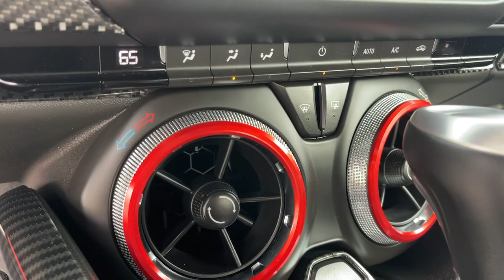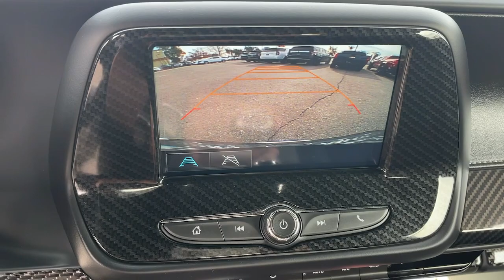2016 Chevrolet Camaro Ontario, Los Angeles, Fontana, Glendora, Chino, CA 40954C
Summit White Used 2016 Chevrolet Camaro 1LT

FRESH OIL CHANGE LOCAL TRADE FINANCING AVAILABLE.2D CoupeCARFAX One-Owner. White 1LT RWD 8-Speed Automatic 3.6L V6 DI19/28 City/Highway MPG 19/28 City/Highway MPG